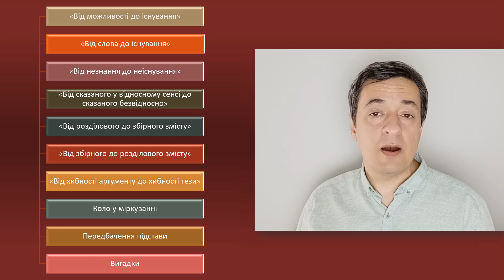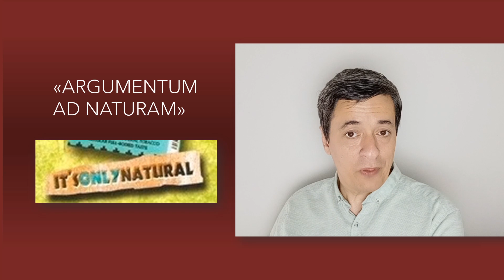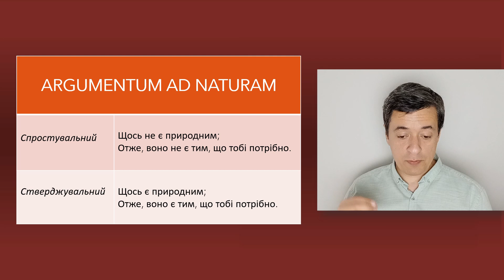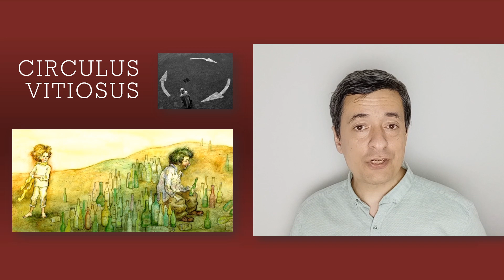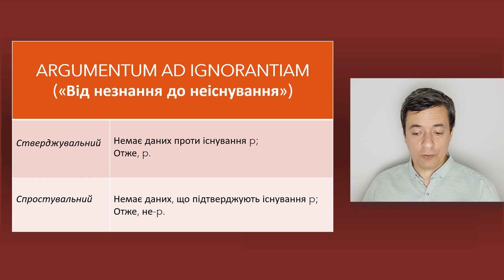Логічні помилки | 3 частина | Помилки в обґрунтуванні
Як не варто будувати міркування? Олександр Кулик розповідає про те, чому саме є ненадійними 10 поширених способів обґрунтовування думок. В відео йдеться про міркування «Від можливості до існування», «Від слова до існування», «Від незнання до неіснування», «Від сказаного у відносному сенсі до сказаного безвідносно», «Від розділового до збірного змісту», «Від збірного до розділового змісту», «Від хибності аргументу до хибності тези», а також про коло в міркуванні, передбачення підстави та вигадки.
00:00 Вступ
02:00 «Від можливості до існування»
03:11 «Від слова до існування»
03:52 «Від сказаного у відносному сенсі до сказаного безвідносно»
04:41 Аргумент до природи
06:34 «Від розділового до збірного змісту»
07:18 «Від збірного до розділового змісту»
08:06 «Від хибності аргументу до хибності тези»
08:55 Коло в міркуванні
10:37 «Від незнання до неіснування»
12:28 Передбачення підстави
13:15 Вигадки
14:10 "А завтра..."